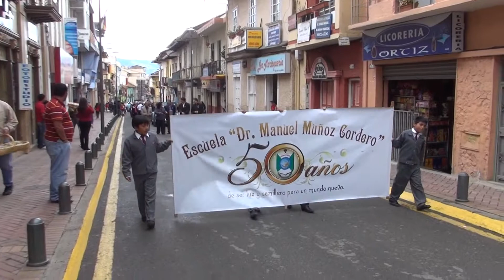Desfile por los 50 años de la Escuela Manuel Muñoz en Azogues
Azogues TV